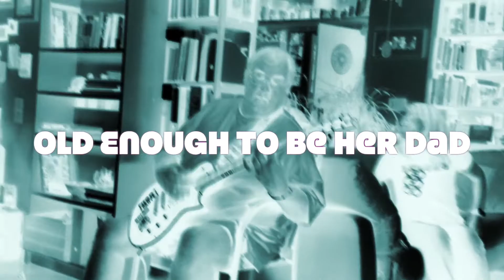Fiscal Stimulus - Webcam Girl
Webcam Girl - Fiscal Stimulus:
Original Recording July 2014 round John's gaff. (John, Vocals/Drums; Ian, Guitar/Backing Vocals).
Post production online (Mick; Bass/Guitar; Ian, Guitar)
Video at Ruth's place in Sürth Sept 2014, recording by Sue.
Additional video round Ian's October 2014.